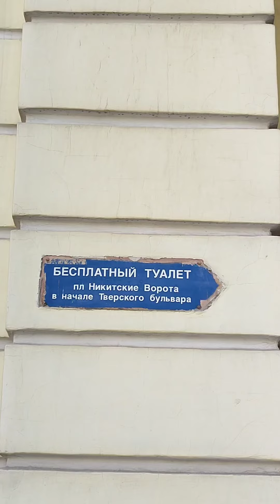Москва Никитский бульвар дом музей Гоголя памятник «Грустный Гоголь», дом полярников 🍎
Мемориальный музей и научная библиотека «Дом Н. В. Гоголя»
Флигель городской усадьбы А. С. Талызина. Построен в XVIII—XIX вв.

В доме А. П. Толстого Н. В. Гоголь провёл последние годы жизни – с 1848 по 1852 гг. (имеется мемориальная доска). Здесь он работал над вторым томом «Мёртвых душ», читал «Ревизора» актёрам Малого театра. У него бывали С. Т. и И. С. Аксаковы, А. И. Тургенев, А. Н. Островский, Г. П. Данилевский. Здесь, незадолго до смерти, Гоголь сжёг рукопись второго тома «Мёртвых душ».

В 1979 г. здесь был открыт мемориальный кабинет Н. В. Гоголя.

В 2018 г. в здании завершена реставрация.
Объект культурного наследия федерального значения.
Памятник Н. В. Гоголю («Грустный Гоголь»)
Скульптор Н. А. Андреев, архитектор Ф. О. Шехтель.

Был установлен на Гоголевском (тогда — Пречистенском) бул. в 1909 году, к столетию со дня рождения писателя. В 1951 году статуя Гоголя, по слухам, вызвала раздражение у самого И. В. Сталина и памятник приказали уничтожить.

«Неправильного» Гоголя спрятали подальше от властей, в Донском монастыре, а на бульваре водрузили более соответствующую советскому оптимизму скульптуру. Во время хрущёвской оттепели памятник перенесли из Донского монастыря во двор дома № 7 по Никитскому бул., где Гоголь провёл последние дни и где сжёг второй том своих «Мёртвых душ».

🍎 Стильные авторские картины и фотокартины на холсте с подрамником. Бесплатная доставка. Интерьерные картины, дизайнерские работы
🍎 Картина лучший подарок на все случаи жизни, бесплатная доставка «Мисхорская гавань»:
🍎 Идеально, готовы радовать – распакуй и просто повесь на гвоздь:
Премиум качество, высококачественный холст, подрамник из натурального дерева, профессиональная натяжка, крепление на стену в комплекте, специальная упаковка.
🍎 А Вы задумывались?
🍎 Пейзажи, природа, живой мир, города, архитектура, скульптура, достопримечательности, Крым, море, религиозные святыни, дизайнерские работы, эксклюзивная продажа, интерьерные композиции для оформления дома, бутик отеля, ресторана, жилого комплекса, подарка.